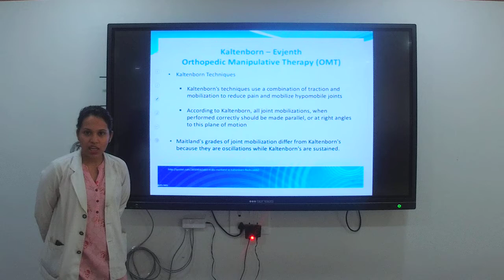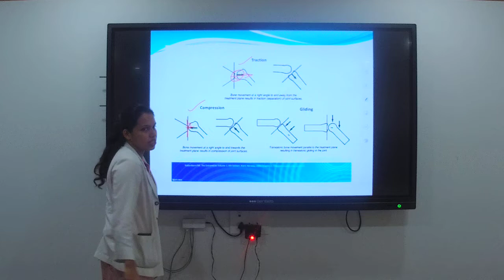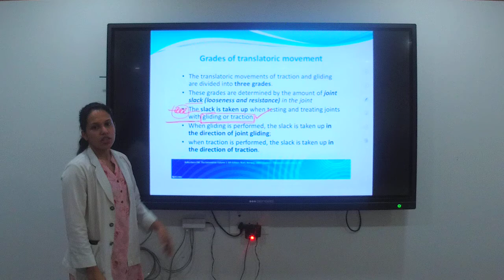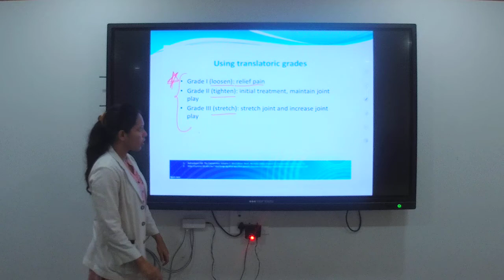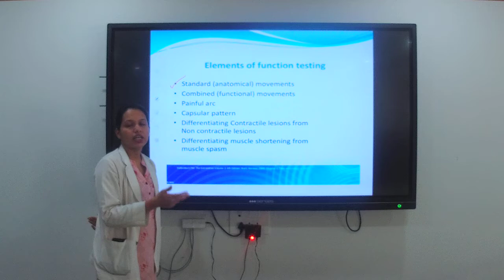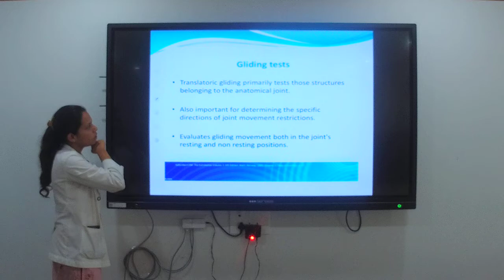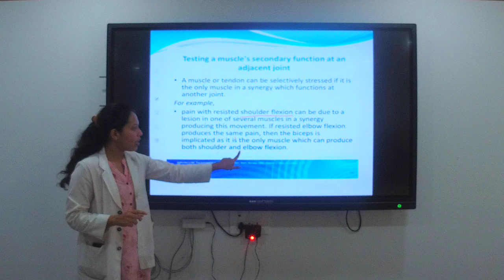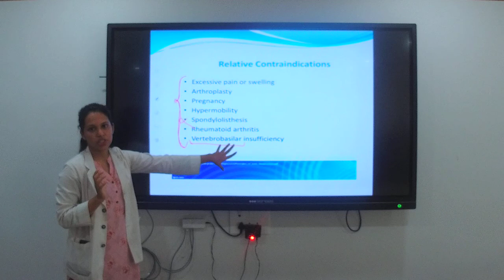Kaltenborns Manual Mobilization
Dr. Aditi Jadhav
D. Y. Patil College of Physiotherapy